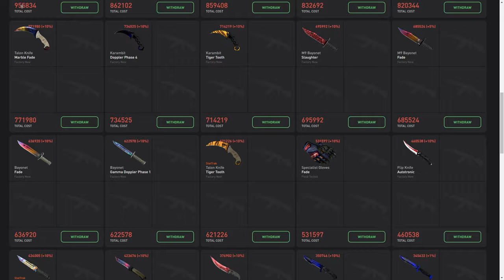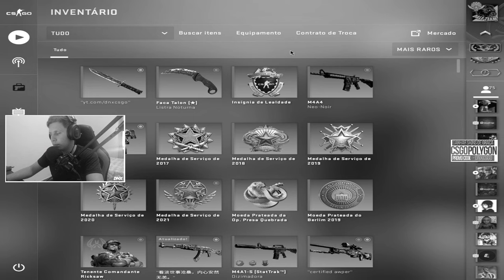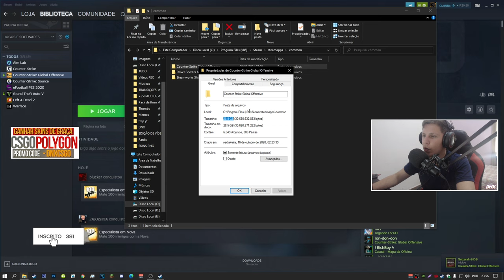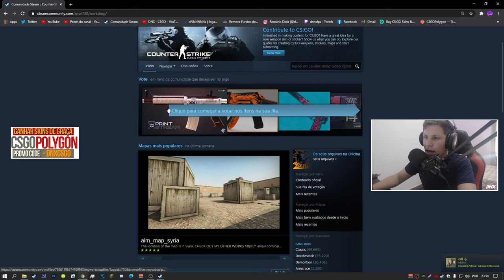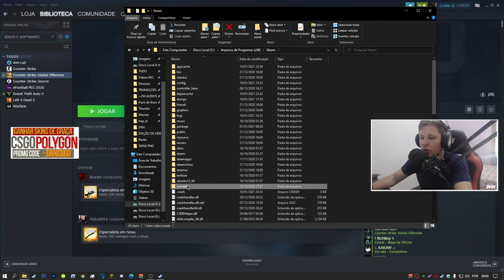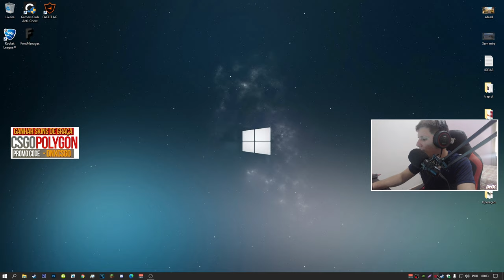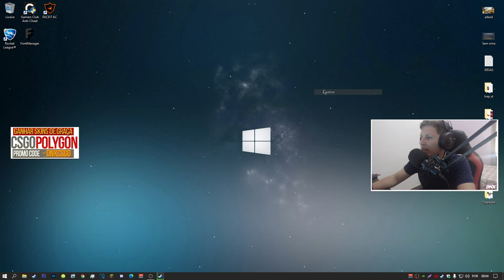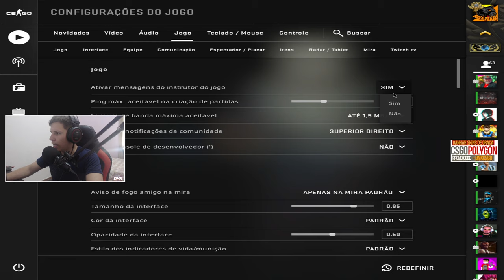COMO AUMENTAR O FPS DO CS:GO ! ! ! DE 200 FPS PARA 400 FPS! (NOVO METODO ATUALIZADO)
Acessórios:
Teclado: Reddragon Dark avenge MECANICO
Mouse: REDDRAGON M711 GAMING
Mousepad: TEM PUBG, 70CM
Fone e Microfone:  ARCANO BLACK
Monitor: LG IPS 75 HZ 5 MS

PC:
Water Cooler: =
Processador: AMD RYZER 5 2400G
Placa de Vídeo: PNY GEFORCE GTX 1660 OC 6GB
Placa mãe: AMD A320M-HD ASROCK
Memória: T VULCAM 16GB 2400MHZ (2x8)
SSD: AINDA NÃO TENHO
HD1: HD SEAGATE 1TB BARRACUDA
Gabinete: PICHAU GAMNING - MAGPIE ll
Fonte: PICHAU NIDUS 500 w